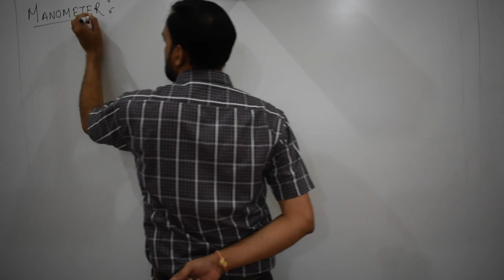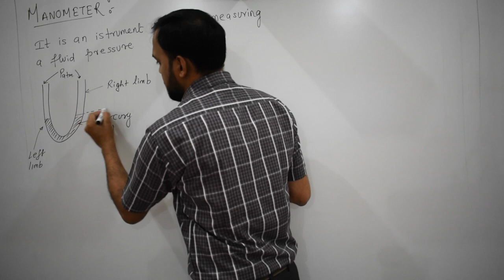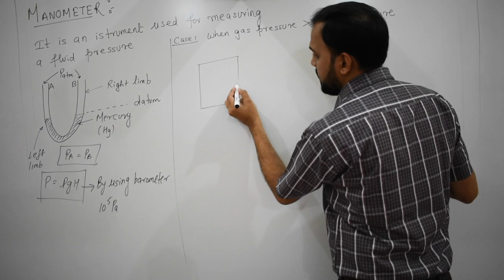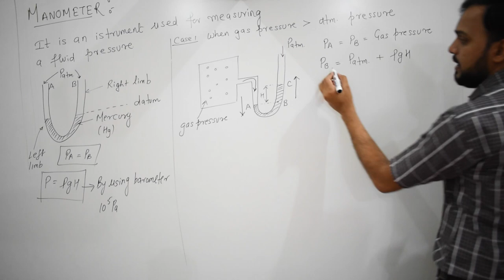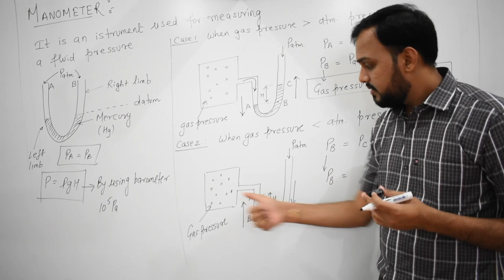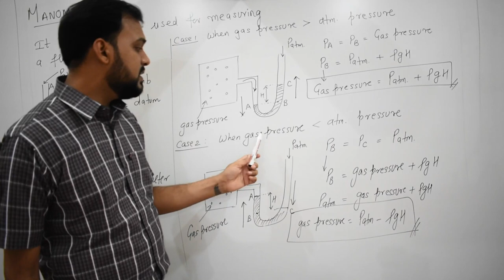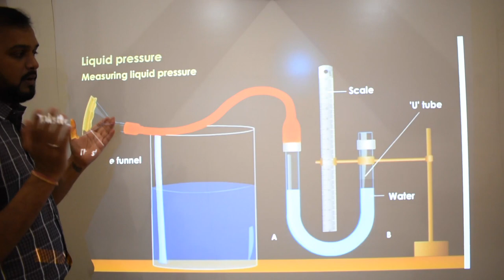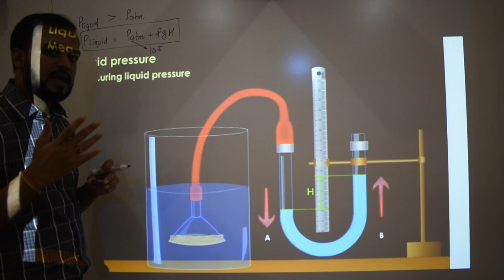IGCSE PHYSICS: Force and Pressure - MANOMETER, How to measure the pressure of liquid and gas.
Video Lecture on Manometer with an example to measure the pressure of liquid by using a manometer.